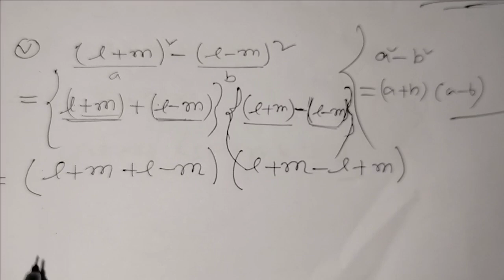Class- 8 Math 14.2 part:-2 || Rupankar Debnath#class8math bengali math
Class- 8 Math Ex:-14.2 part:-1 || Rupankar Debnath